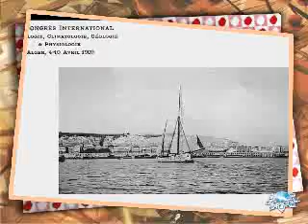VUES GENERALES_0001.flv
photos du viel Alger pour les nostalgiques